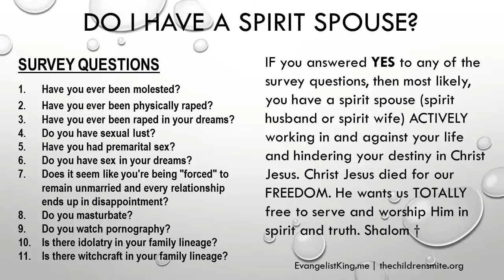Haunted Houses - Haunted Communities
In the last days, perilous times will come. Dear hearts, we are living in that time. Due to the increase of sin upon the earth, not only are people demonized, but houses and/or communities. Tune in and listen to the Holy Spirit talk to you! Holy Ghost FIRE Talk LIVE Broadcast EVERY Monday and Friday at 12 noon (EST).

ALL CALLS ARE PUBLIC, RECORDED AND SHARED ON ALL OUR PROGRAMS. Shalom †